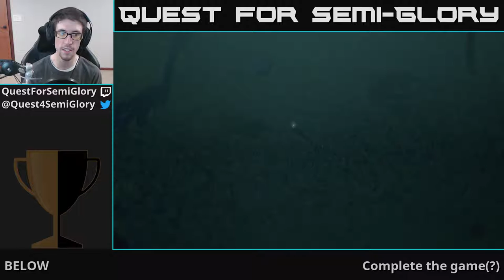Quest for Semi-Glory - BELOW, Session 2